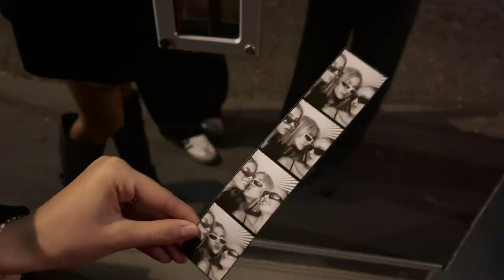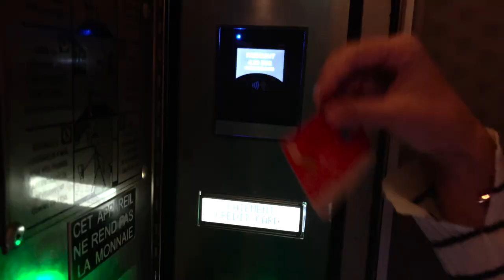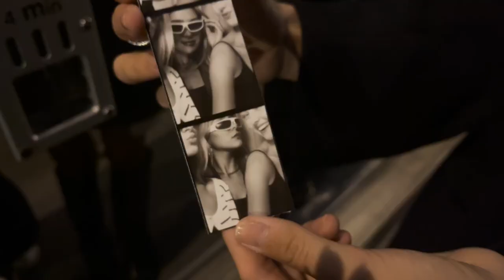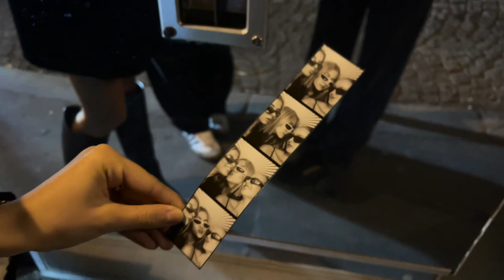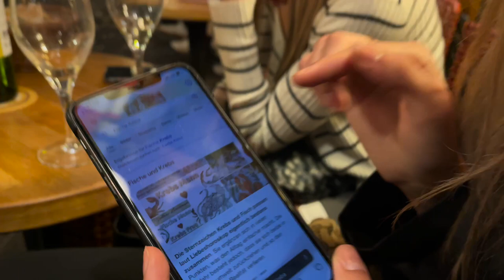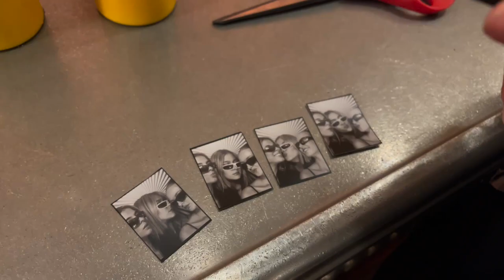PARIS VLOG - photo booth & wine at Montmartre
Spend a day with Feyza, Feray and I in Paris!
We went to the popular vintage photo booth, for some wine in Montmartre and then watched the view from Sacre Coeur
For four months i´ll be staying in Paris to be an exchange student at IESEG school of management. I´ll be vlogging for you guys so let me know if there is anything you want to see or know!

Pinterest Andrea Ludvigsen

Let me know what you want to see more of! Illyy all